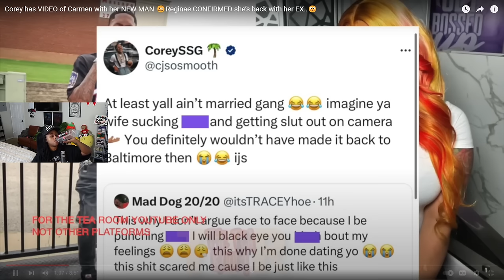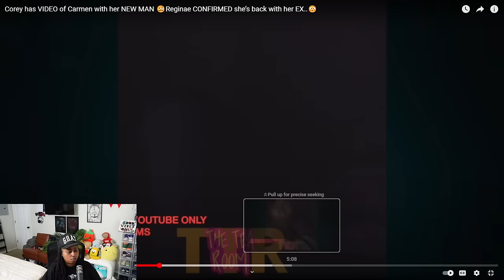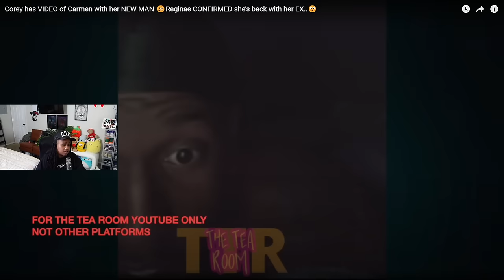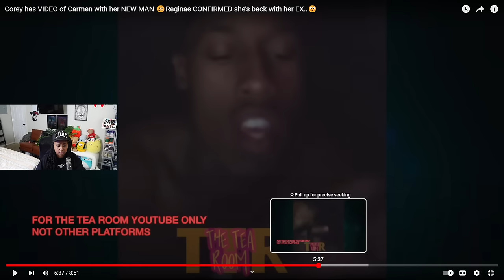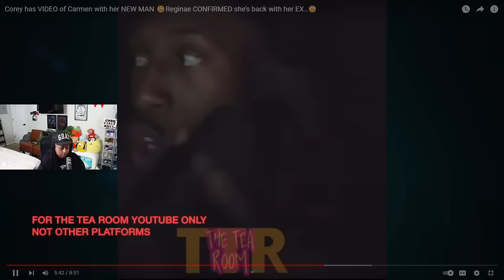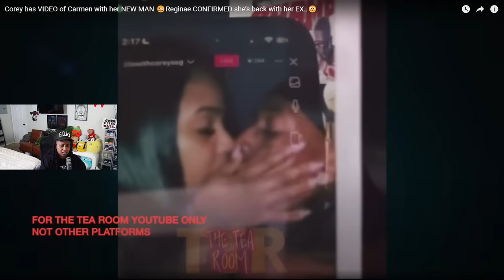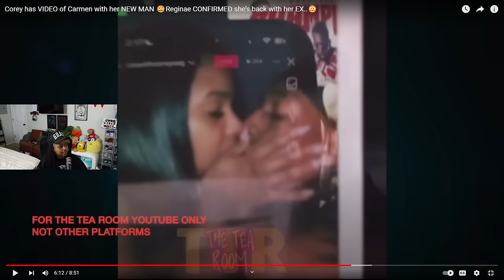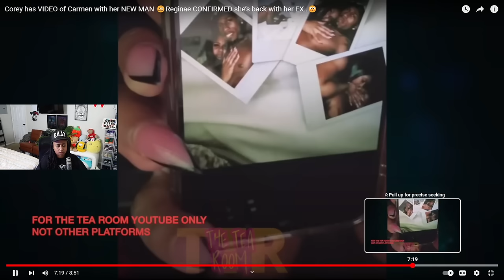Corey has VIDEO of Carmen with her NEW MAN 🥴Reginae CONFIRMED she’s back with her EX..😳